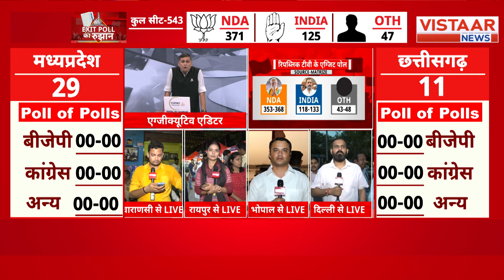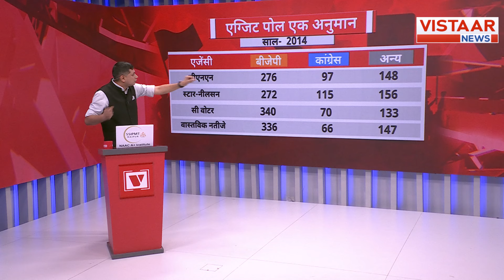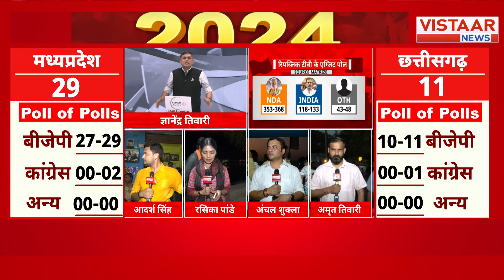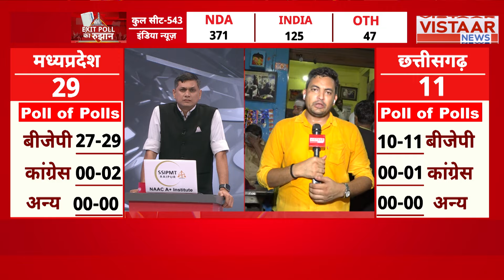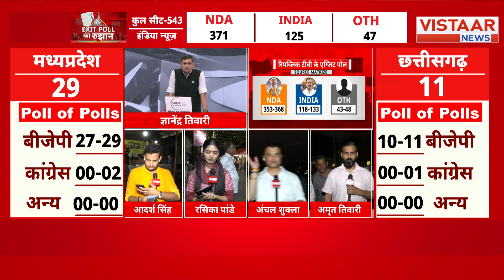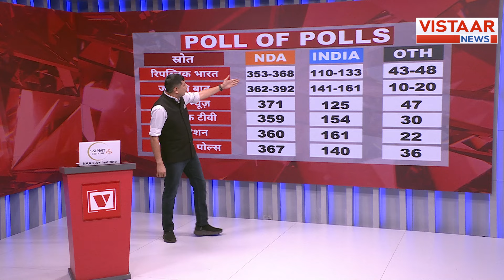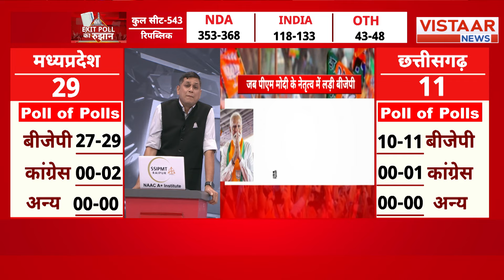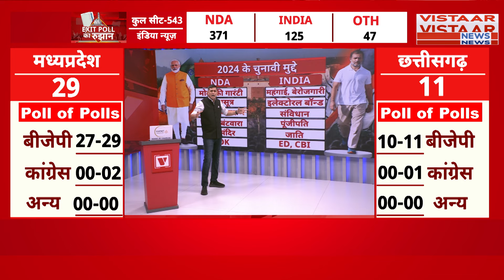कौन जीतेगा 2024? सभी EXIT POLL का फाइनल रुझान | Lok Sabha Election 2024 | Gyanendra Tiwari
देश में लोकसभा चुनाव के लिए अंतिम चरण का मतदान हो चुका है.अब एग्जिट पोल की बारी है, एग्जिट पोल तय करेगा कि आखिर किसकी सरकार बनने जा रही है और कितनी सीटें कौन सी पार्टी को मिलेगी, यह सब जानिए विस्तार से

The final phase of voting for the Lok Sabha elections has concluded in the country. Now, it is time for the exit polls to determine which government is likely to be formed and how many seats each party will secure. Get detailed insights into all of this information.